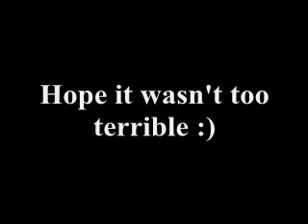"Orchestral Dream" Music Sample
Something I made playing around with Linux MultiMedia Studio (LMMS).  I hope to make more like this (but of a better quality and sound) in the future.  What do you guys think?